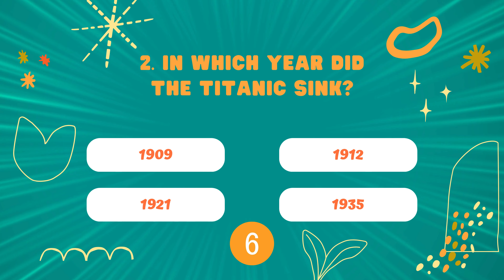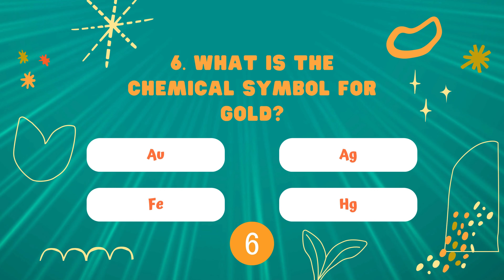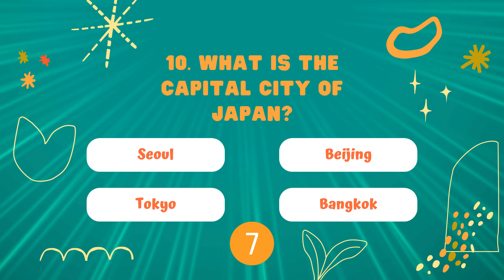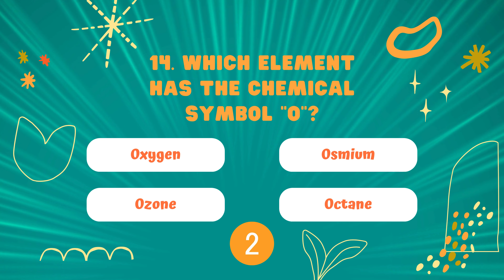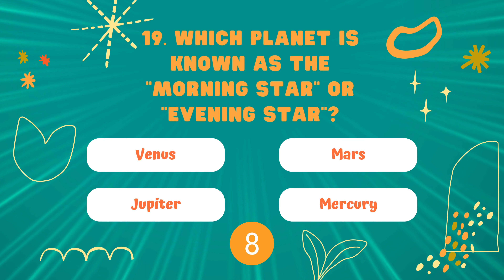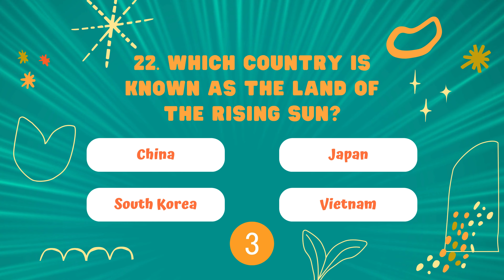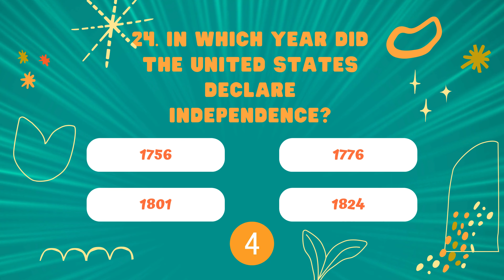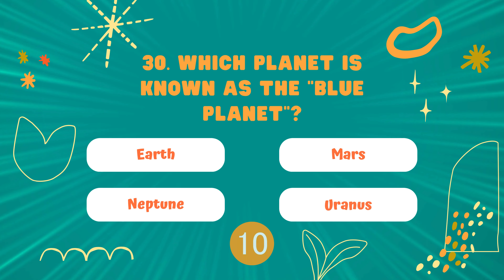Ultimate General Knowledge Quiz: Test Your Brainpower with Tricky Questions!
🧠 Think you know it all? Challenge your intellect with our Ultimate General Knowledge Quiz! From history to science, pop culture to geography, this quiz covers it all. Grab a pen and paper, or gather your friends, and let the brain-busting begin! Get ready for a fun and educational ride through a diverse range of topics. Who will emerge as the ultimate trivia master? Play along, learn something new, and let the competition begin!

🌐 Topics covered:

History
Science
Geography
Pop Culture
Literature
Sports
and more!
🏆 Challenge yourself and your friends to see who can answer the most questions correctly. Share your scores in the comments below and let us know which questions stumped you!